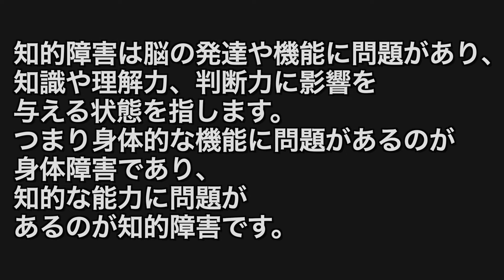残念です。わたしは知的障害ではありません。身体障害と知的障害の違い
《詳細》
知的障害者と身体障害は違います。
本日はその違いと、過去に加藤啓太が知的障害者と間違われた苦い経験について話します。

★朝日新聞YouTube　【統一地方選】「最後まであきらめない」

本編の右下のボタンをクリックしてくださいね★

◆加藤啓太オフィシャルサイト　ブログ更新中！◆

◆加藤啓太オフィシャルLINE